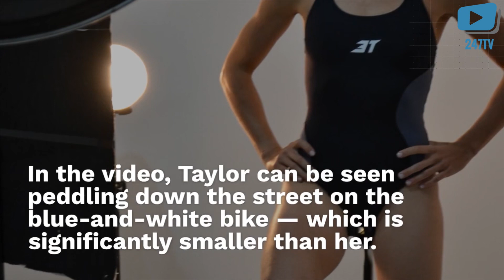Police officer borrows boy’s bike to chase burglary suspect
247TV | Thank goodness for this law-a-riding citizen.
In a hilarious new video, a police officer in Gosport, England, rides a child’s tiny bike to catch a burglary suspect. Officers were searching for the man in the White Lion Walk area of town Friday night when a quick-thinking cop spotted a boy on a bike and asked to borrow it during the pursuit, SWNS reported.
“Please can I borrow your bike?” Hampshire police officer Harriett Taylor asked the boy. “I will return it to you.”
The youngster agreed and watched as Taylor took off on the small bike towards the suspect.

In the video, Taylor can be seen peddling down the street on the blue-and-white bike — which is significantly smaller than her.
It looks like the off-the-chain plan worked perfectly, as the suspect was arrested on suspicion of theft, burglary and shoplifting.
Now, the boy who lent the cop the bike is being hailed by Hampshire police as a “little hero.”

“If you thought you spotted PC Taylor riding a child’s bike in the town center last night, we can confirm that your eyes weren’t deceiving you,” police said in a statement obtained by SWNS.
“She was indeed riding a child’s bike in the town center earlier this evening!”

And, true to her word, Taylor returned the bike to the boy and posed for a photo with him.

“Thank you so much for the generous loan of your bike, young man!” police applauded him. “You, and your bike, were a great help to us!”

Hampshire police also joked the youngster could borrow a police car whenever he needs one.